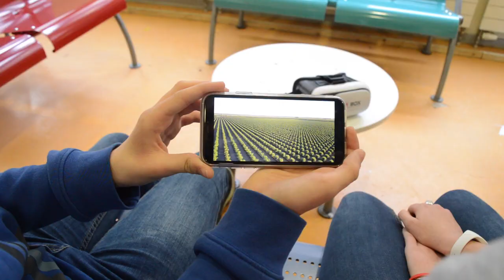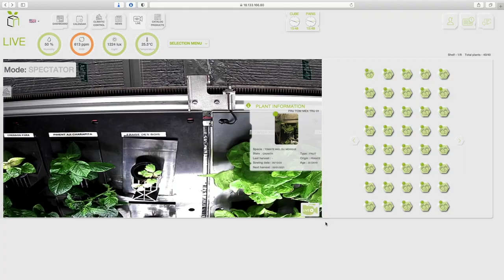"Agri-future"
Vidéo réalisée par la classe de 3°A du collège Arthur Rimbaud, dans le cadre du Concours "Je filme le métier qui me plaît 2021"